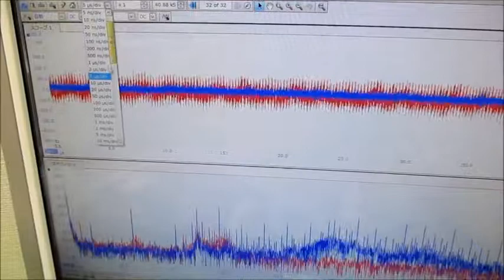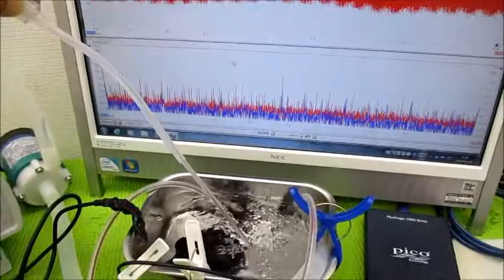超音波システム研究に関する動画 ultrasonic-labo